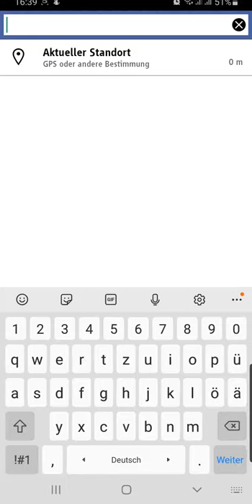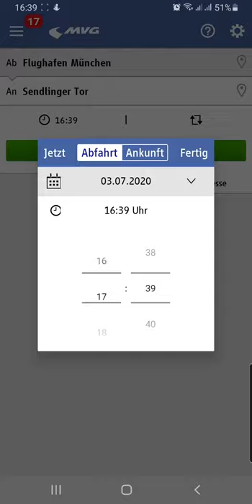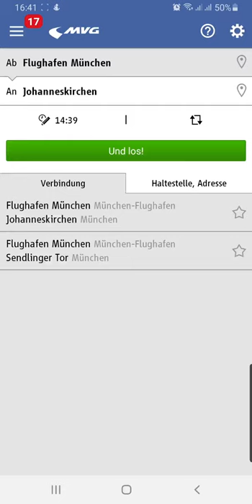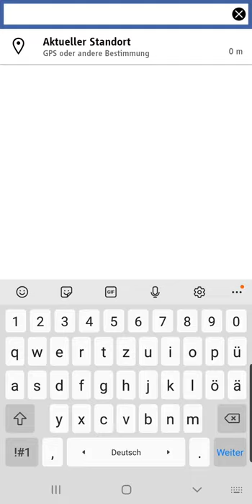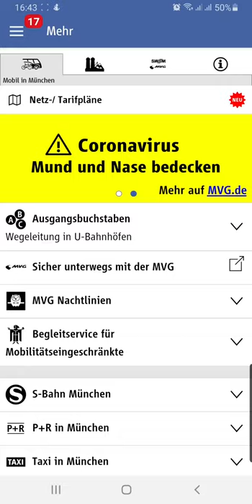Unterwegs in München öffentliche Verkehrsmittel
Ein Paar Tage in München ohne Auto. Wie komme ich vom flughafen oder dem bahnhof ins Hotel? Welches Ticket kaufe ich am besten? Was sind zonen? Hier wird es kurzerklärt.

Wichtig ist ...

Wie lange in München?
Fahre ich oft oder viel?

In welcher Zone?
Wie viele Personen fahren?

Übersetzungen, Dolmetschen und Sprachkurse
Easy, simple and fast linguistic services